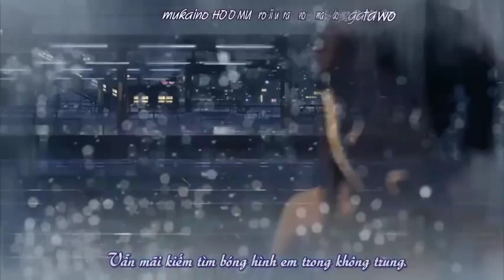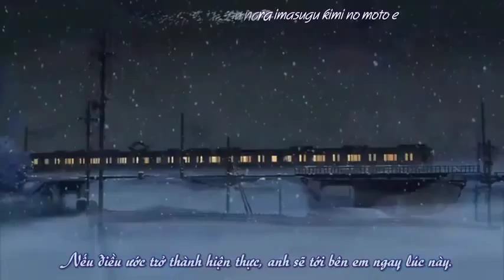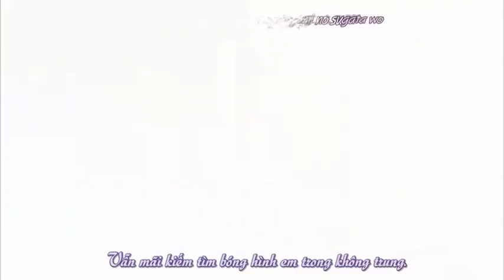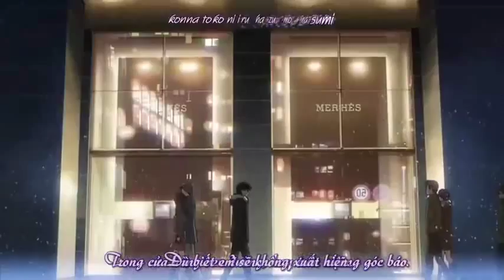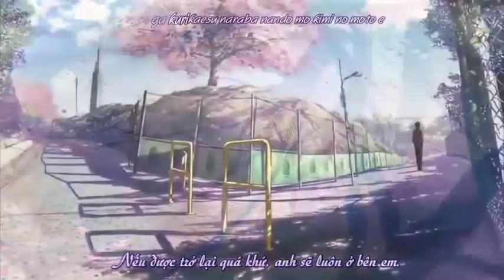One more time one more chance [VIETSUB] - Masayoshi Yamazaki